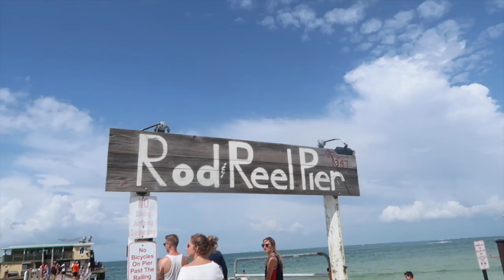SKIM BOARDEN OP HET STRAND 🏄🌴 | TALISAM TV #165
Vandaag gaan wij naar de pier en erna lekker skim borden en zonnen op het strand.

Talisam TV